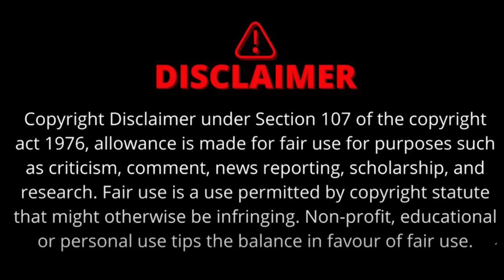TI को धमकाने वाले वीडियो पर चुनाव आयोग ने कहा ऐसा कुछ नहीं हुआ | मंच से दी धमकी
शिवराज सिंह चौहान और बीजेपी के भोजपुर विधायक सुरेंद्र पटवा का TI पर चिल्लाने का ये वीडियो चार पांच दिन पुराना ही है जिसमें दोनों नेता TI पर गुस्सा होते दिखाई दिए थे।

The Sootr
Atarangi Media house private limited
3, Indira Press Complex,